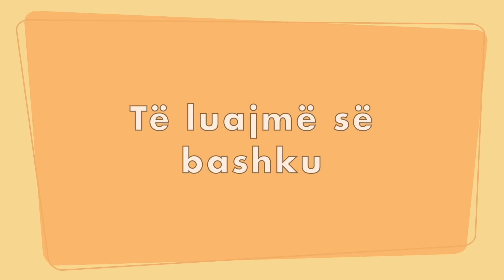Gishti i vogël | Ga Ga Këngë për fëmijë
Beni kënaqet derisa luan e këndon me këngën e gishtit të vogël! Gishti i vogël - Këngët më të mira për fëmijë nga Ga Ga Këngë për fëmijë!

Në Ga Ga Këngë për fëmijë ne e dimë që fëmijët janë të lumtur, kuriozë dhe krijues. Prandaj, kemi sjellur 3D animacione për fëmijë për të stimuluar imagjinatën e tyre dhe për t'i mbushur zemrat e tyre me gëzim dhe çudi!

Teksti i këngës më poshtë! 👇

Një gisht i vogël, një gisht i vogël, një gisht i vogël
Tap-tap-tap!

Çoje gishtin lart,
Ule poshtë prapë,
Vendose në kokë!
KOKË!

Tap-tap-tap!

Çoje gishtin lart,
Ule poshtë prapë,
Vendose në hundë!
HUNDË!

Tap-tap-tap!

Çoje gishtin lart,
Ule poshtë prapë,
Vendose në mjekër!
MJEKËR!

Tap-tap-tap!

Çoje gishtin lart,
Ule poshtë prapë,
Vendose në krah!
KRAH!

Tap-tap-tap!

Çoje gishtin lart,
Ule poshtë prapë,
Vendose në këmbë!
KËMBË!
Tap-tap-tap!

Çoje gishtin lart,
Ule poshtë prapë,
Vendose në shputë!
SHPUTË!

Vendose në këmbë!
KËMBË!

Vendose në krah!
KRAH!

Vendose në mjekër!
MJEKËR!

Vendose në hundë!
HUNDË!

Vendose në kokë!
KOKË!

Tani përshëndesim!
MIRUPAFSHIM!

Ga Ga Këngë për fëmijë është e licensuar nga LooLoo Kids.

Teksti: Liridona Syla
Inçizimi, miksimi dhe masterizimi: Dream House Studio
Këndon: Margarita Daci Boshnjaku
Producent: Arianit Fazliu
LooLoo Kids in Albanian is powered by: Alternative Education L.L.C

Këngë për fëmijë |  LooLoo Kids in Albanian | Video të animuara për fëmijë